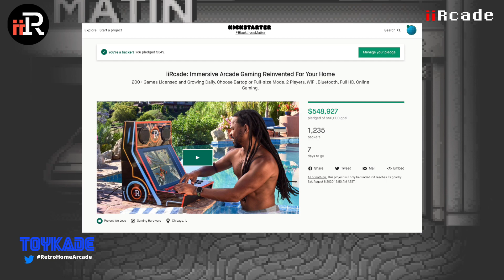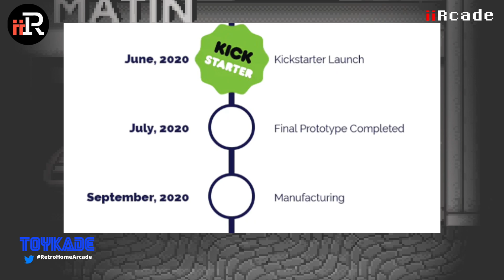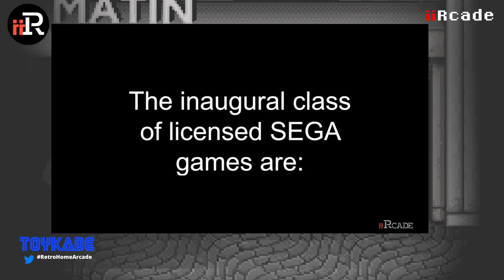iiRcade - Is it worth backing?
With the iiRcade kickstarter campaign is ending soon! Lets quickly recap all the huge announcements and if you should consider backing it

Kickstarter ends August 14th